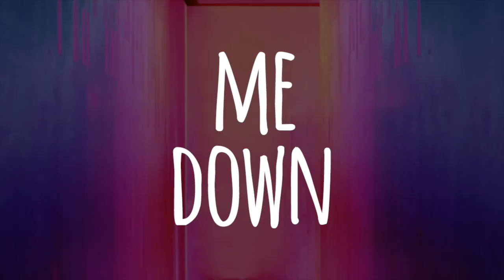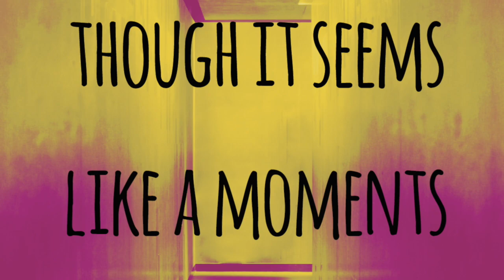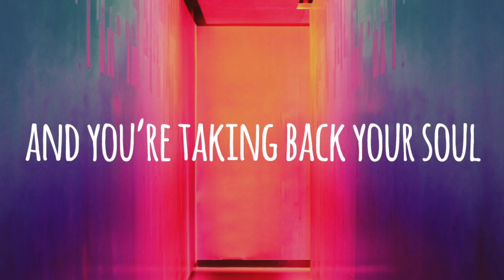Missing Thieves - You Know it Well - Lyric Video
You Know it Well by Missing Thieves 2019